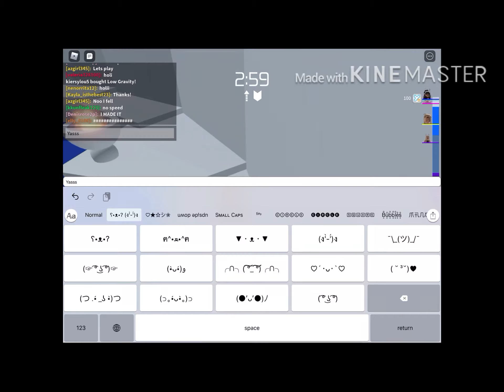ℂ𝕒𝕟 𝕚 𝕓𝕖𝕒𝕥 𝕥𝕙𝕖 𝕋𝕠𝕨𝕖𝕣 𝕆𝕗 ℍ𝕖𝕝𝕝 𝔹𝕖𝕗𝕠𝕣𝕖 𝕚𝕥𝕤 𝕕𝕖𝕤𝕥𝕣𝕠𝕪𝕤 𝕄𝔼ℍ?!